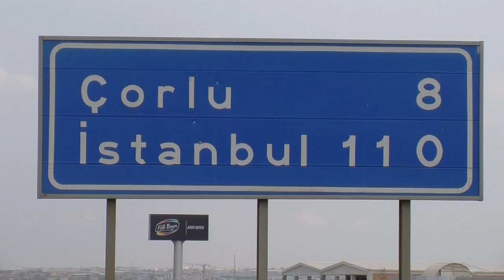Adrien Dugoujon en Turquie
Des Mosquées, du thé, la mer et un vendeur de pastèque qui essaie de s'asseoir sur ses panneaux solaires... revivez les premiers instants de voyage d'Adrien Dugoujon en Turquie, jusqu'aux portes d'Istanbul.